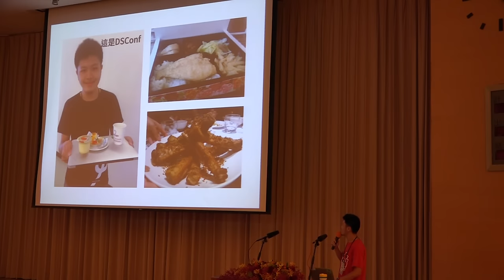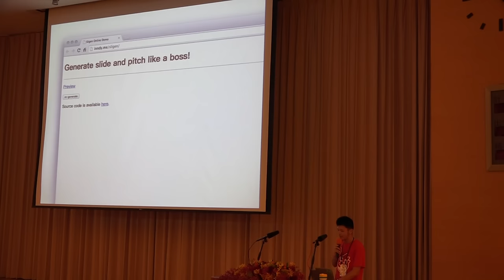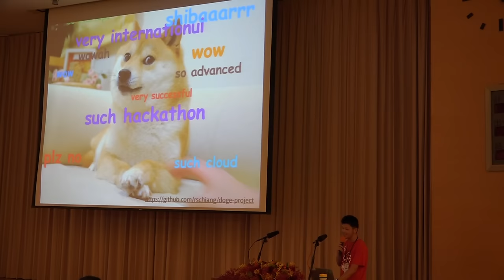g0v tw hackath15n 成果報告 SliGen 2015資料科學黑客松